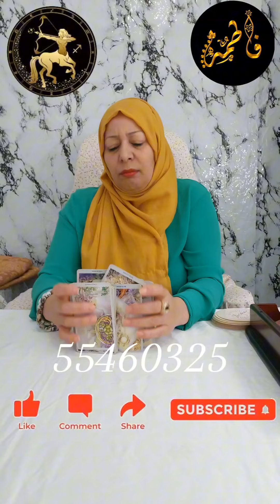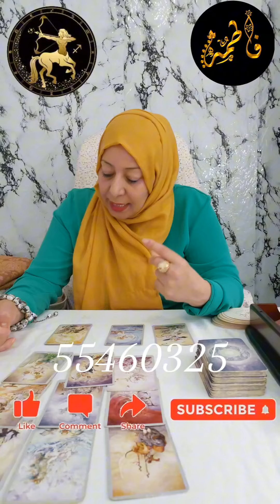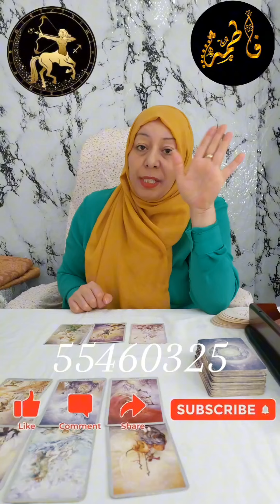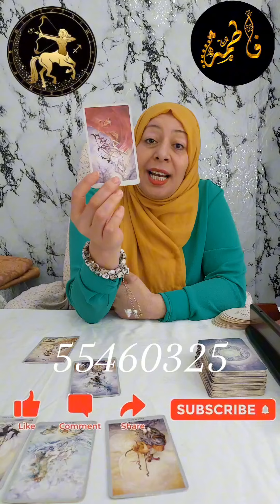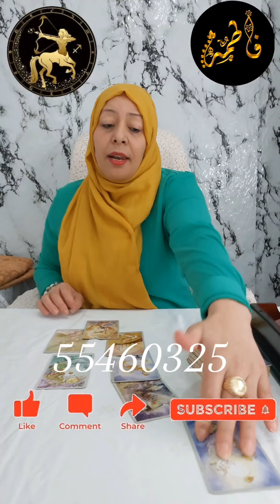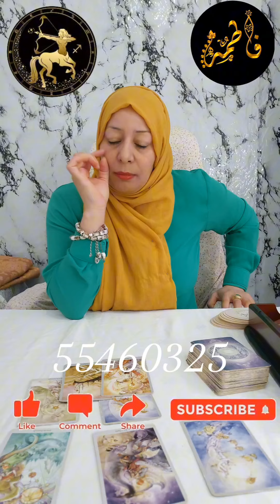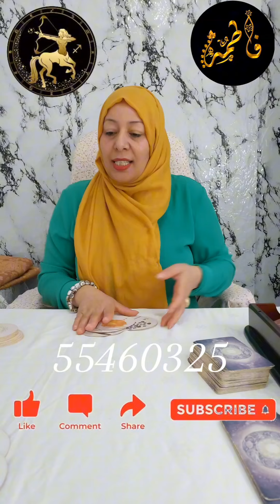برج القوس هذا الشهر (اكتوبر 2024) مع خبيرة الابراج و التاروت فاطمة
توقعات برج القوس شهر اكتوبر